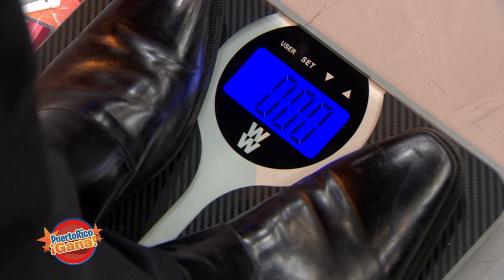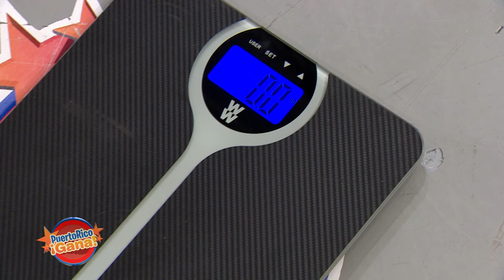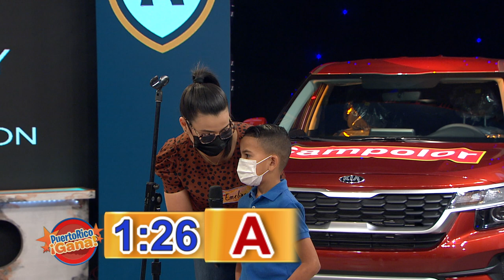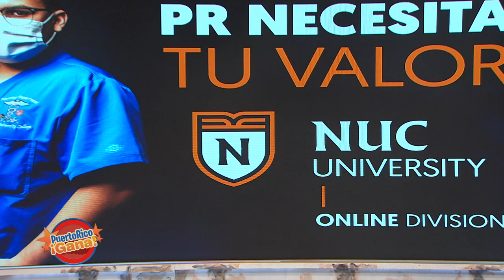03 PR GANA ABRIL 8 2021